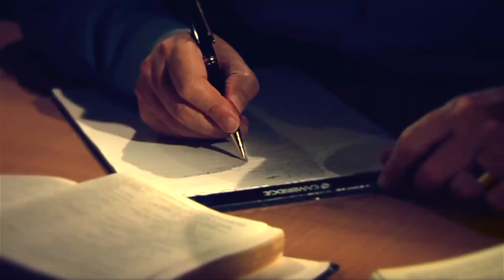O PARASITA DA ALMA